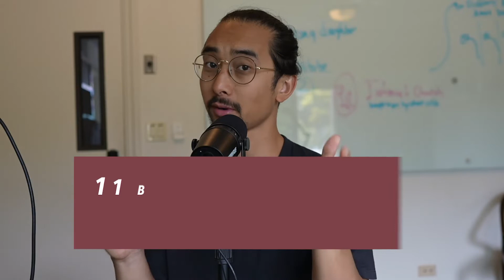my mom almost gave me away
follow me @jkhoe

today's episode is based off of Genesis 37:12-36 (ESV)

12 Now his brothers had gone to graze their father’s flocks near Shechem, 13 and Israel said to Joseph, “As you know, your brothers are grazing the flocks near Shechem. Come, I am going to send you to them.”

“Very well,” he replied.

14 So he said to him, “Go and see if all is well with your brothers and with the flocks, and bring word back to me.” Then he sent him off from the Valley of Hebron.

When Joseph arrived at Shechem, 15 a man found him wandering around in the fields and asked him, “What are you looking for?”

16 He replied, “I’m looking for my brothers. Can you tell me where they are grazing their flocks?”

17 “They have moved on from here,” the man answered. “I heard them say, ‘Let’s go to Dothan.’”

So Joseph went after his brothers and found them near Dothan. 18 But they saw him in the distance, and before he reached them, they plotted to kill him.

19 “Here comes that dreamer!” they said to each other. 20 “Come now, let’s kill him and throw him into one of these cisterns and say that a ferocious animal devoured him. Then we’ll see what comes of his dreams.”

21 When Reuben heard this, he tried to rescue him from their hands. “Let’s not take his life,” he said. 22 “Don’t shed any blood. Throw him into this cistern here in the wilderness, but don’t lay a hand on him.” Reuben said this to rescue him from them and take him back to his father.

23 So when Joseph came to his brothers, they stripped him of his robe—the ornate robe he was wearing— 24 and they took him and threw him into the cistern. The cistern was empty; there was no water in it.

25 As they sat down to eat their meal, they looked up and saw a caravan of Ishmaelites coming from Gilead. Their camels were loaded with spices, balm and myrrh, and they were on their way to take them down to Egypt.

26 Judah said to his brothers, “What will we gain if we kill our brother and cover up his blood? 27 Come, let’s sell him to the Ishmaelites and not lay our hands on him; after all, he is our brother, our own flesh and blood.” His brothers agreed.

28 So when the Midianite merchants came by, his brothers pulled Joseph up out of the cistern and sold him for twenty shekels[b] of silver to the Ishmaelites, who took him to Egypt.

29 When Reuben returned to the cistern and saw that Joseph was not there, he tore his clothes. 30 He went back to his brothers and said, “The boy isn’t there! Where can I turn now?”

31 Then they got Joseph’s robe, slaughtered a goat and dipped the robe in the blood. 32 They took the ornate robe back to their father and said, “We found this. Examine it to see whether it is your son’s robe.”

33 He recognized it and said, “It is my son’s robe! Some ferocious animal has devoured him. Joseph has surely been torn to pieces.”

34 Then Jacob tore his clothes, put on sackcloth and mourned for his son many days. 35 All his sons and daughters came to comfort him, but he refused to be comforted. “No,” he said, “I will continue to mourn until I join my son in the grave.” So his father wept for him.

36 Meanwhile, the Midianites[c] sold Joseph in Egypt to Potiphar, one of Pharaoh’s officials, the captain of the guard.